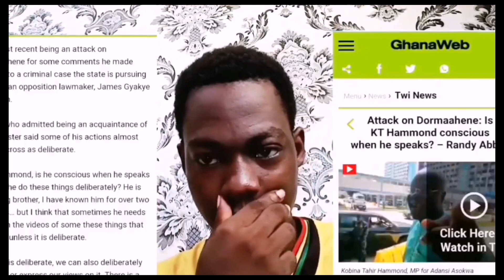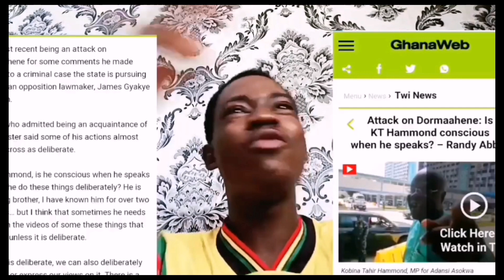Randy Abbey puts KT Hammond in his place for d!srespecting Dormaahene